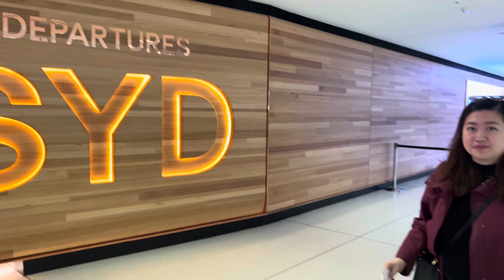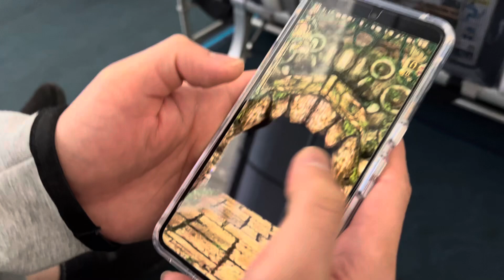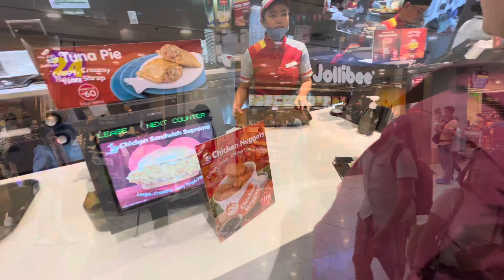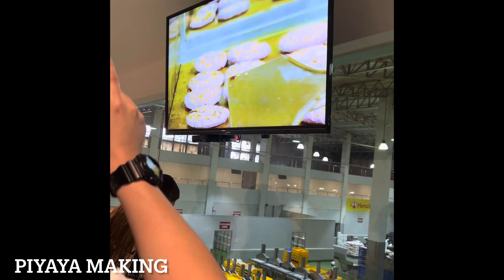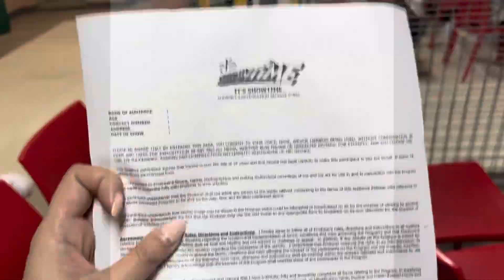Trip to Philippines